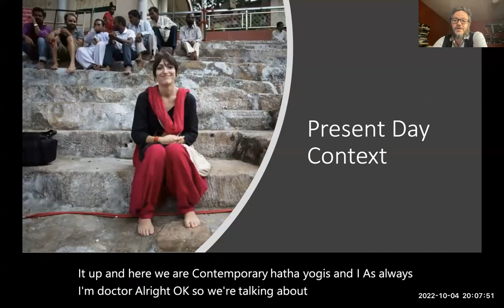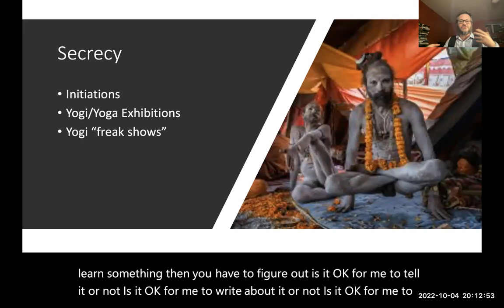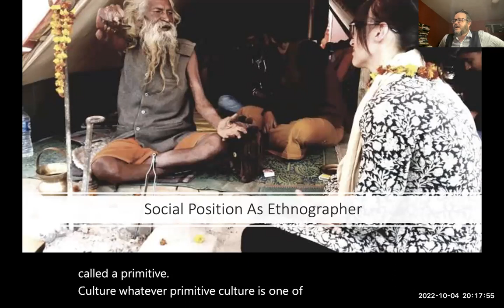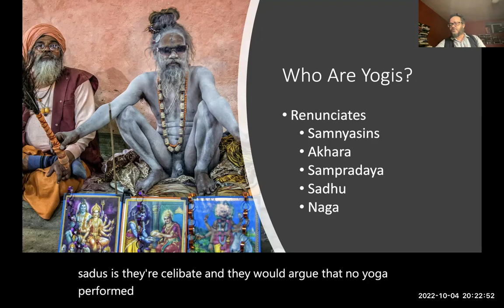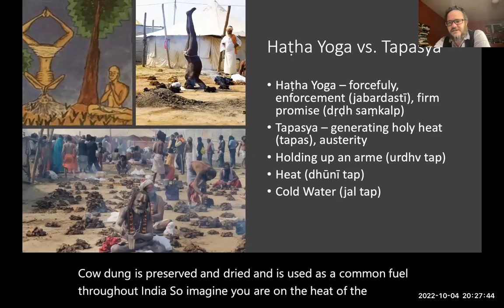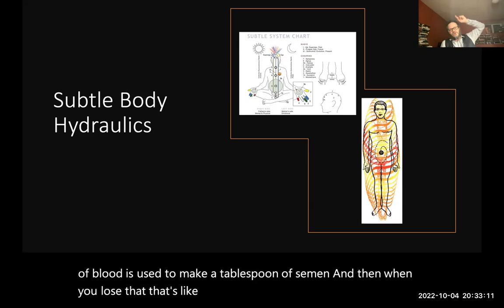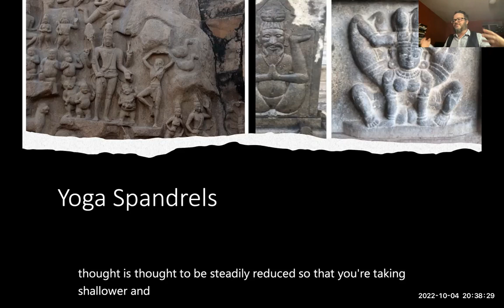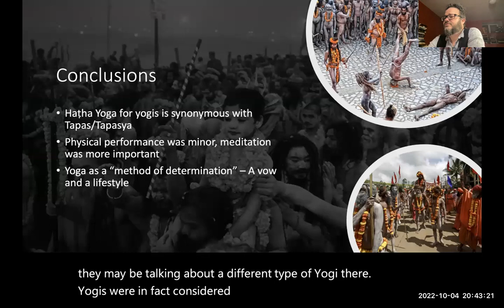Module 6, Day 2 Contemporary Hatha Yogis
A description of contemporary Hatha Yogis as reported in a number of readings.  Excuse my belching (I have been taken off all digestive drugs for some tests this week).  Hatha yogis should be considered those who live a life and lifestyle of firm vows and practices.  Their practices overlap with what would traditionally be called tapasya.